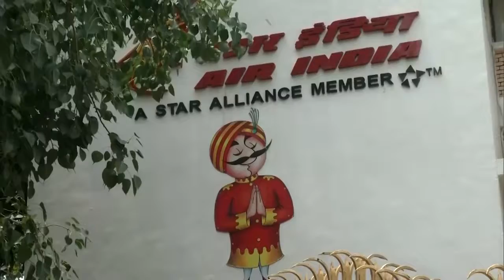Some employees died of Covid-19; kin to be compensated: Air India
Some employees of Air India have succumbed to COVID-19, an official circular of the airline has said, as it announced a fixed compensation amount for the next of kin. However, Air India spokesperson did not respond to PTI queries on how many employees have been infected and have died due to coronavirus. The internal circular dated July 20 noted that "many employees of the company are getting COVID positive and some of the employees have also succumbed to the pandemic." "To safeguard the interests of the families, it has been decided to make an ad-hoc payment to the family or legal heir of employees, who die during the period of COVID-19," the circular, a copy of which has been accessed by PTI, stated.